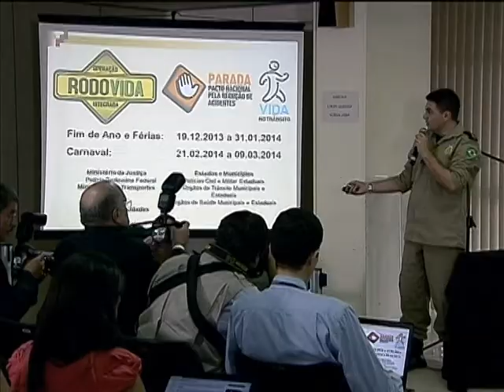Operação Rodovida é lançada para prevenir acidentes de trânsito nas estradas federais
NBR NOTÍCIAS - 19.12.13: A Polícia Rodoviária Federal lançou a Operação Rodovida 2013, que vai realizar mais de mil ações de fiscalização nas rodovias federais brasileiras. Os principais alvos são os pontos com maior índice de acidentes: 100 trechos de 10km. A operação tem o objetivo de reduzir acidentes graves nas rodovias e alertar os motoristas sobre os riscos da direção imprudente durante as festas de fim de ano, férias escolares e carnaval.